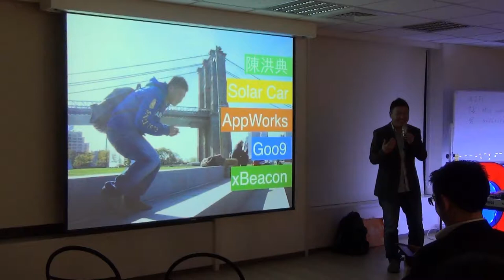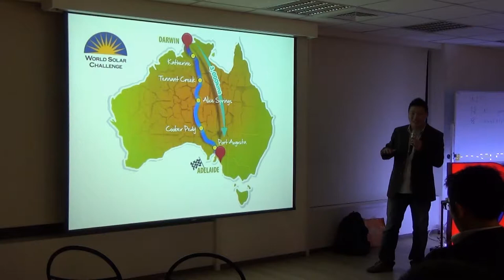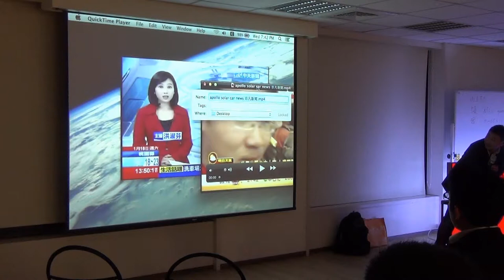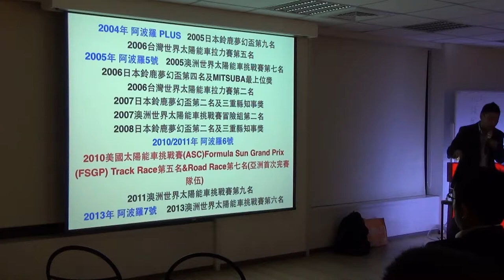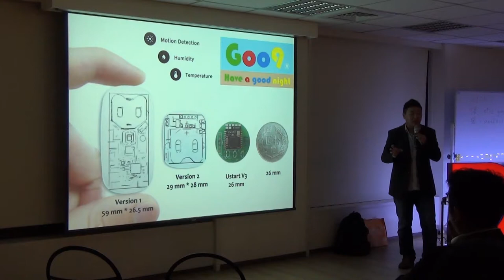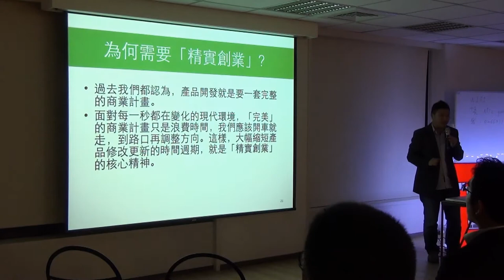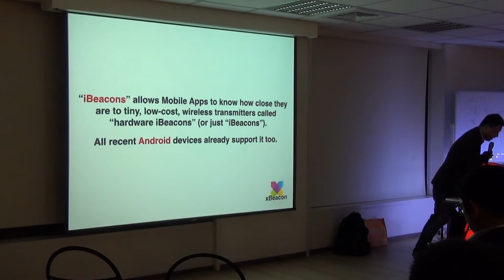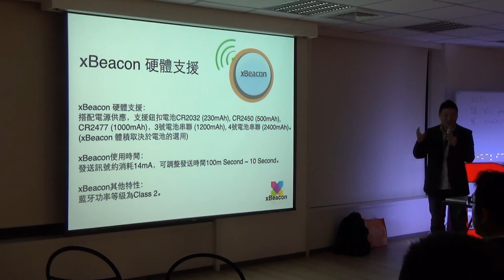04/16【DOITx交點換桌論壇】- 陳洪典/相信典子創辦人